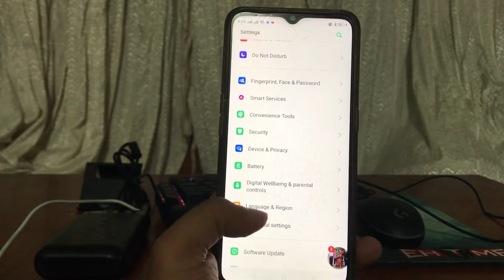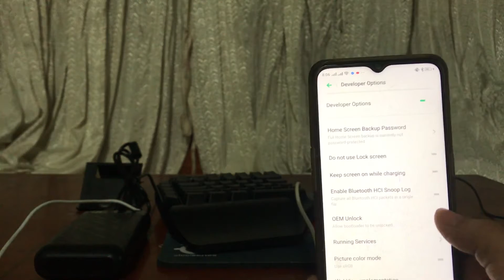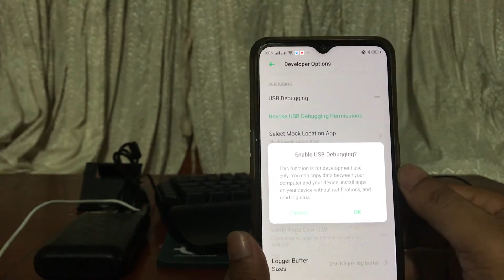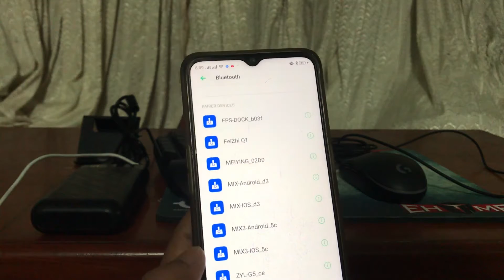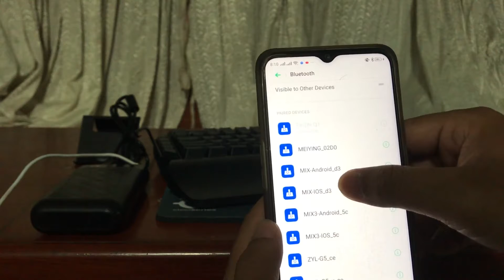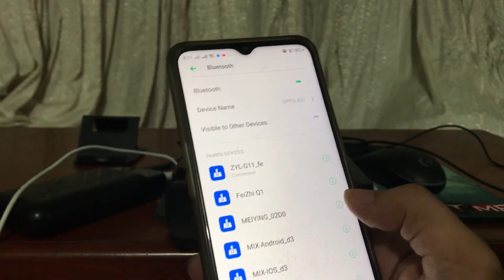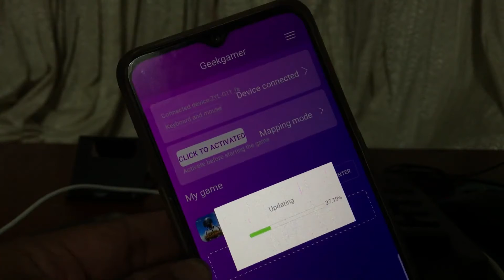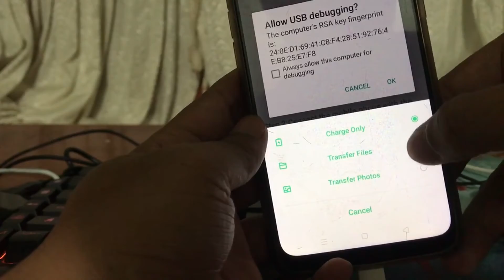វិធីភ្ជាប់ដុំ G11 Converter PUBG លេងនិងទូរសព្ទដៃ Oppo Vivo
មានលក់ នៅហាងAI GAMING
ទំនាកទំនង​ : 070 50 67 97